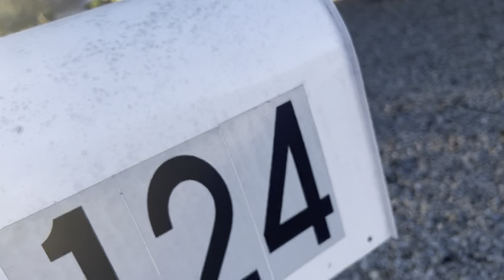Ang buhay ni ateng sa Texas part 312